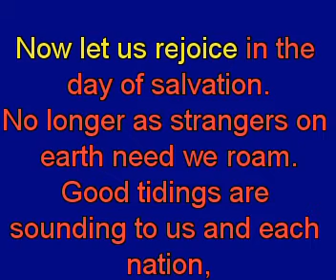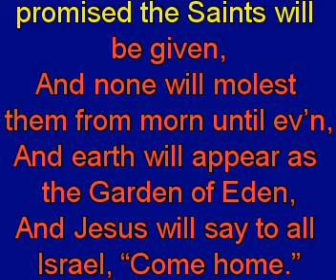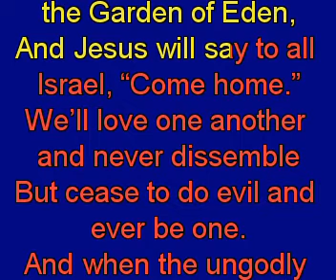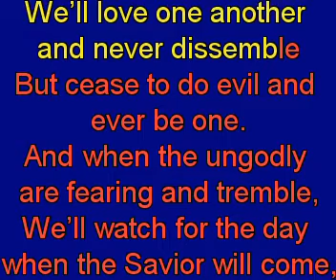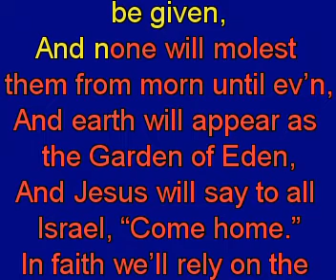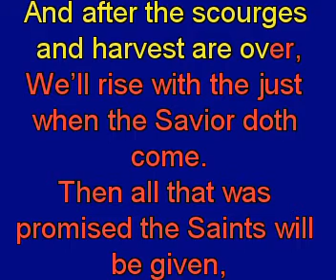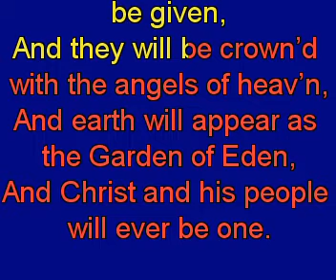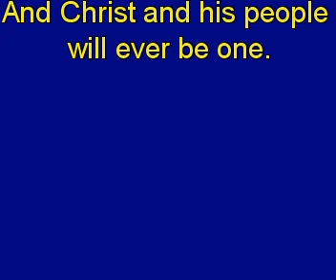Now let us rejoice